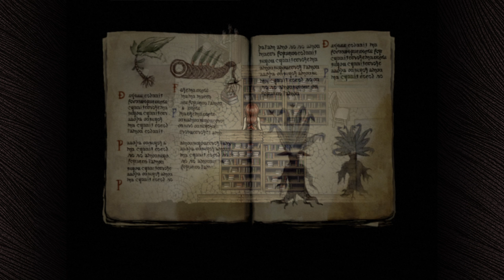What IS THAT?!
Episode 2 of Fear and Hunger 2 Termina.

Fear and Hunger 2 Termina is an indie horror RPG with unique turn based combat.
In this episode we meet the mayor and the woodsman.